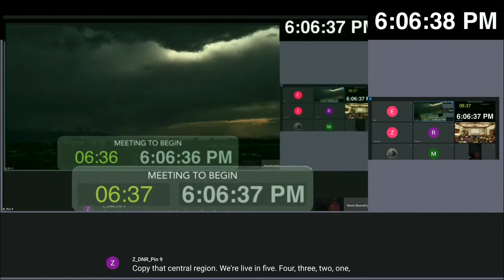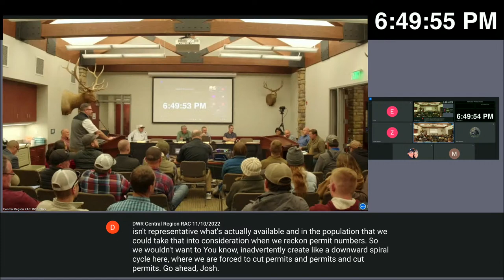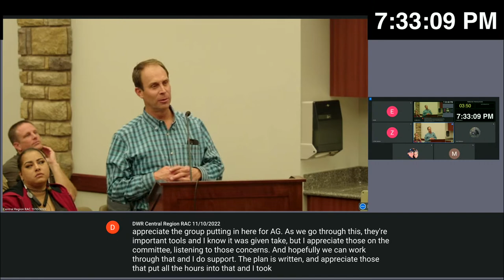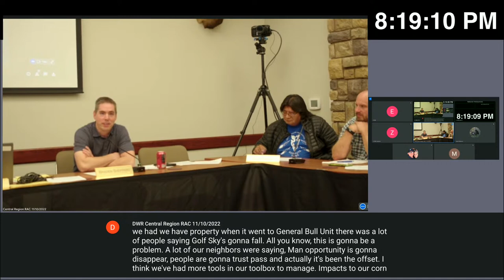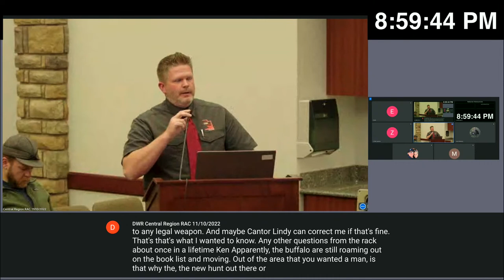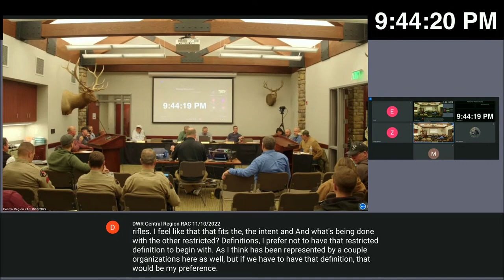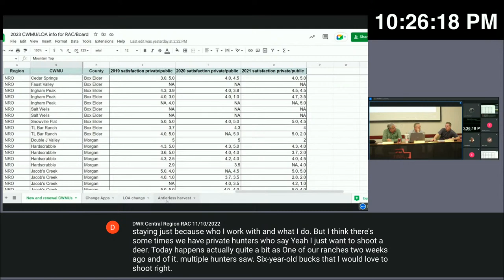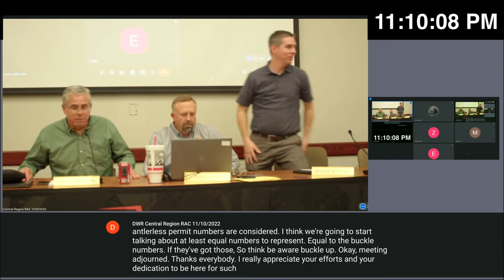DWR RAC Meeting - Central Region 11/10/2022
Series of related Regional Advisory Council & Wildlife Board Meetings for November/ December 2022  are available at:

State ) Department of Natural Resources ) Wildlife Regional Advisory Councils
State ) Department of Natural Resources ) Wildlife Board